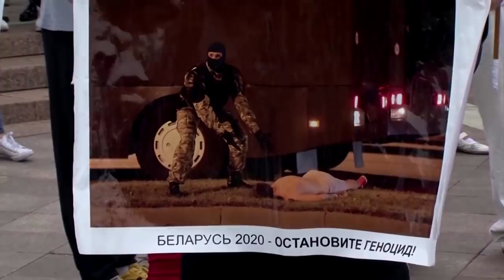Thousands protest in Belarus, as army issues warning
Protesters filled the Independence Square in Minsk, calling for President Alexander Lukashenko to step down, despite warnings that they may now find themselves coming up against the military.